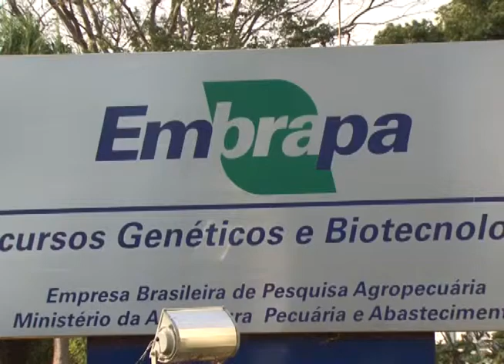EMBRAPA DESENVOLVE ALFACE COM TEOR DE ÁCIDO FÓLICO 15 VEZES MAIOR QUE A FOLHOSA CONVENCIONAL